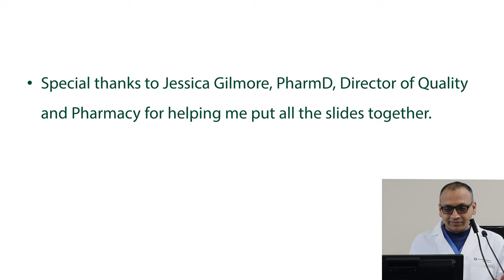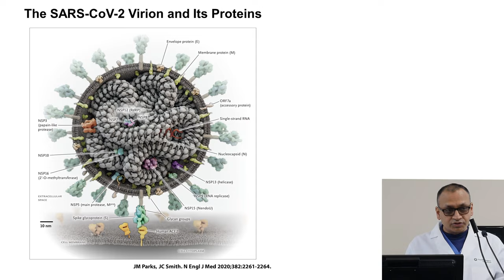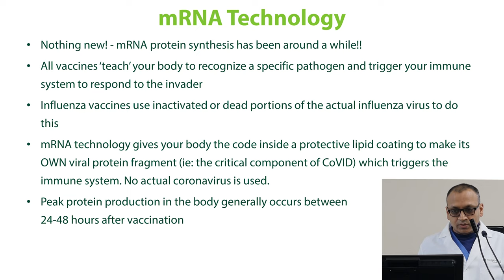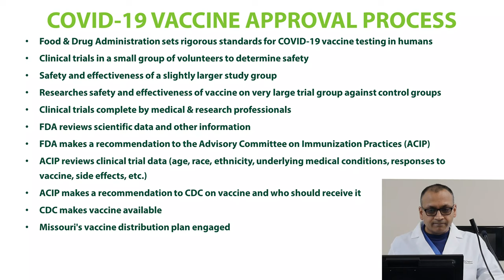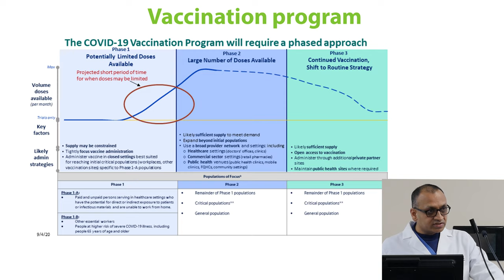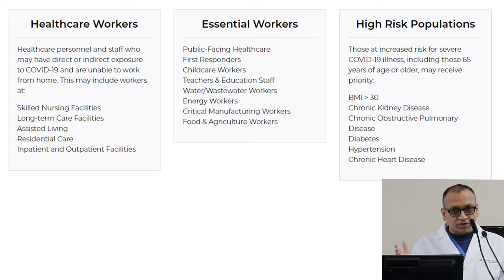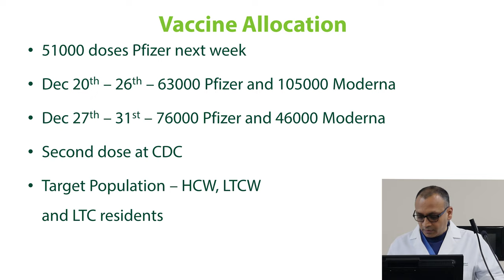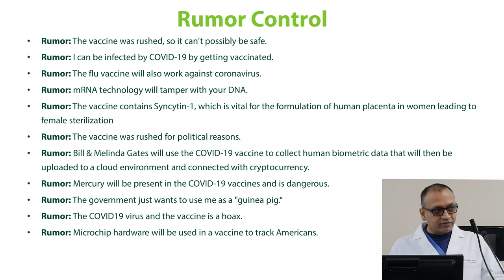COVID 19 Vaccine Education Session - December 2020